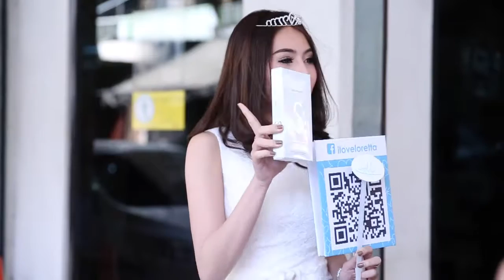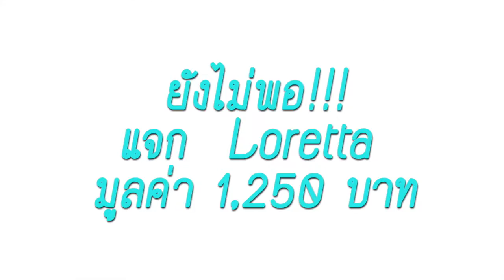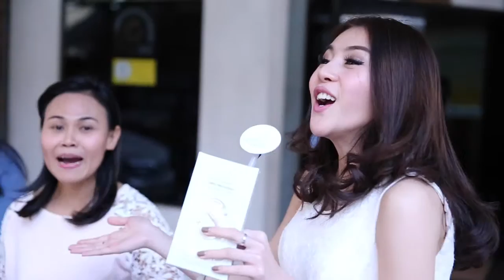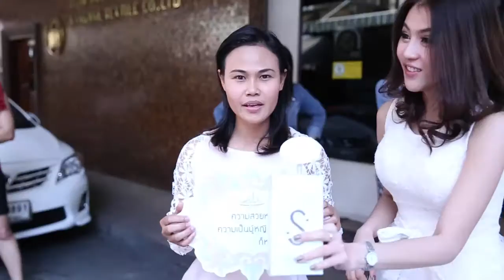บรรยากาศ การมอบรางวัล iphone6 จาก loretta s stemcells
ภาพบรรยากาศ วันมอบรางวัล iphone6
จากกิจกรรม "คลิปนี้ยังไม่มีชื่อ" เมื่อวันที่ 17 มกราคม 2557 ซึ่งผู้โชคดีได้แก่ คุณรัชนก ป้องทนุวัฒน์ ขอแสดงความยินดีด้วยอีกครั้งนะคะ
ซึ่งทางบริษัทฯ ได้บุกไปเซอร์ไพรส์-มอบของรางวัลให้ถึงที่กันเลยทีเดียว แถมยังมีเกมส์สนุกๆ ลุ้นรับของรางวัล Loretta S Stem cells ให้สาวๆ ได้เอาขาว สวยใส อีกเพียบ บรรยากาศวันนั้นจะสนุกสนานขนาดไหน ดูได้จากคลิปที่แอดมินเอาฝากได้เล้ยย
สำหรับใครที่ไม่อยากพลาดโอกาสดีๆ แบบนี้ รีบชวนเพื่อนๆ มาไลค์แฟนเพจ และติดตามไว้ให้ดีๆ เพราะกิจกรรมดีๆ ของรางวัลฟรีๆ มีให้เฉพาะแฟนเพจ Loretta Collagen เท่านั้นค่ะ